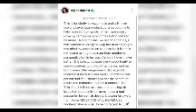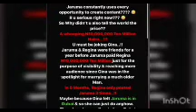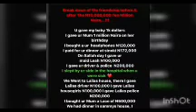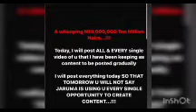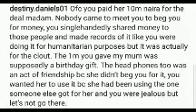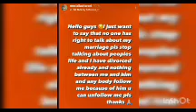Regina Daniels siblings lashed out at Jaruma😶A brand cuts her brand deal😑Jaruma is spilling hot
Ned Nwoko has divorced his Moroccan wife  Laila and Regina Daniels have been in a dispute with Jaruma for sale of kayanmata.